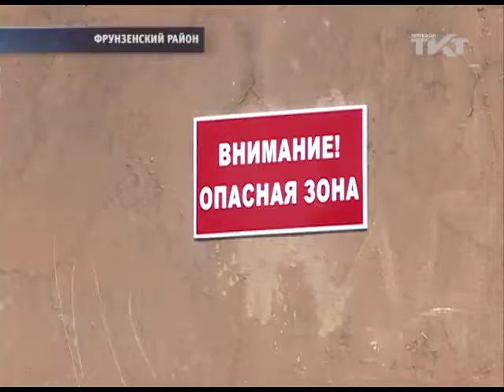Фасаду бывшей Николаевской гимназии на Расстанной вернут исторический облик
Администрация Фрунзенского района выделила на ремонт  почти  19.5 млн рублей.